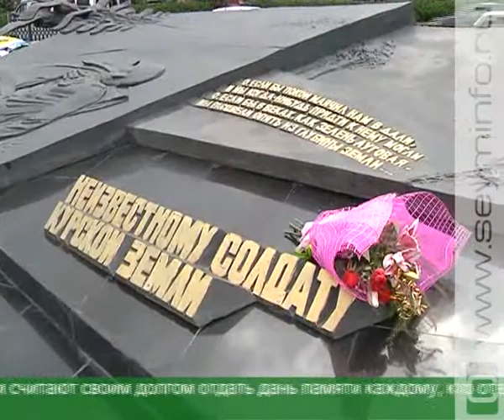Героям и событиям Великой Отечественной войны посвящается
Областной центр посетили гости из Казахстана - внук Героя Советского Союза, участника Курской битвы Зиямата Хусанова Отабек Хусанов и группа журналистов. Чтит ли нынешнее поколение память о героическом прошлом предков? Рассказ об этом - в фильме, который зарубежные коллеги сняли на территории Курской области.